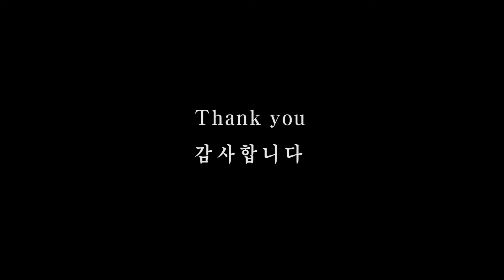[색소폰연주곡] 김청우알토색소폰연주곡 - 나같은건 없는건가요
김청우 회원이 알토색소폰으로 연주한 "나 같은건 없는건가요"

음원제공 : ELF E-909 반주기